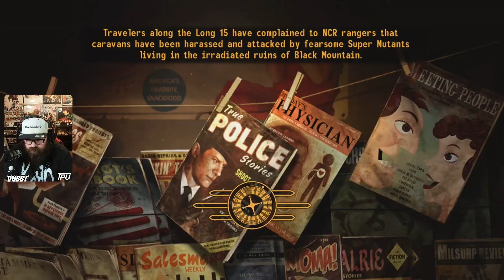Uncovering Novac's Most Sinister Mystery in Fallout: New Vegas Ep. 8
Uncovering Novac's Most Sinister Mystery in Fallout: New Vegas Ep. 8, We just finished helping clear out the repconn center for novac only to find out there is even a more sinister mystery going on with one of It's residences.